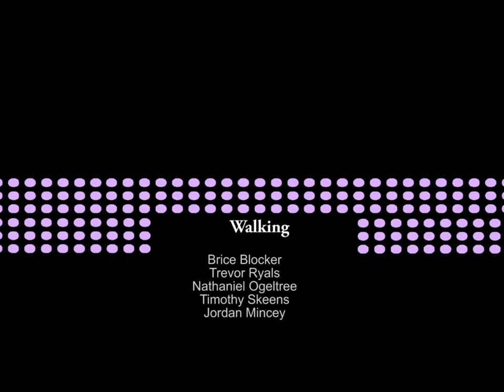The Escape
DCHS Students video